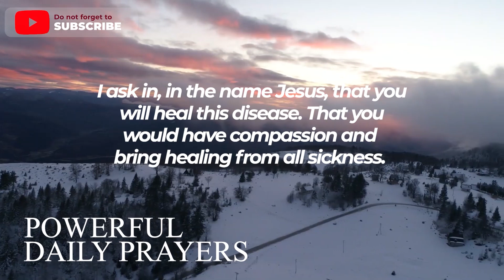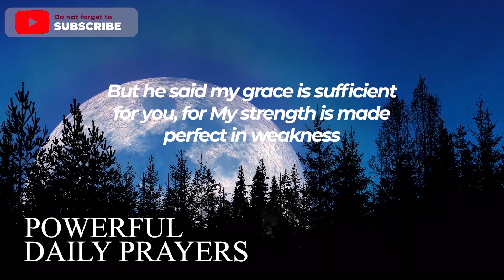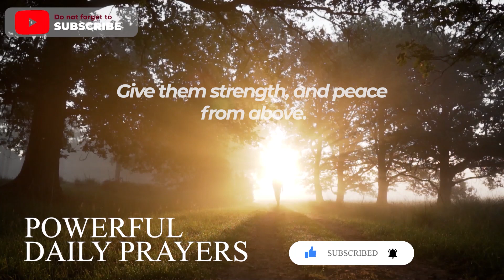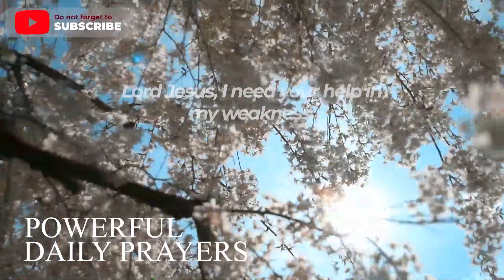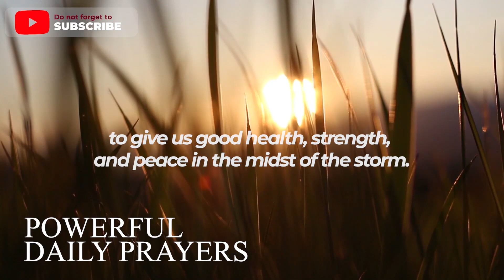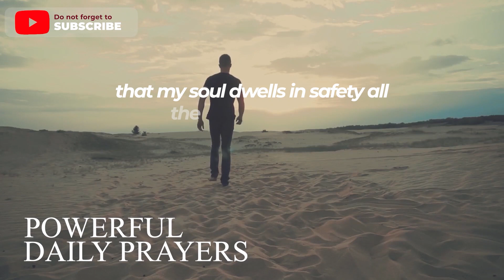In Just 5 Minutes, Jesus Will Touch You With His Healing Power If You Pray This Healing Prayer Now!